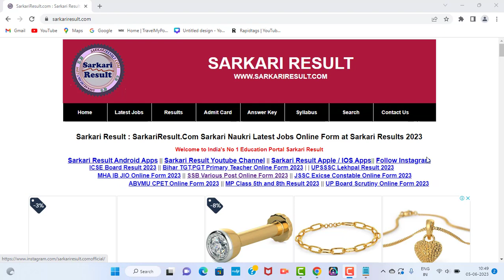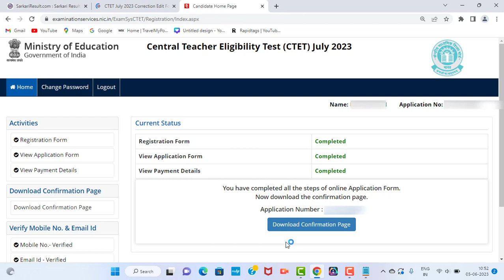CTET July 2023 | CTET July 2023 Correction Date | CTET Form Correction | Change Exam City CTET 2023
Hello guys..